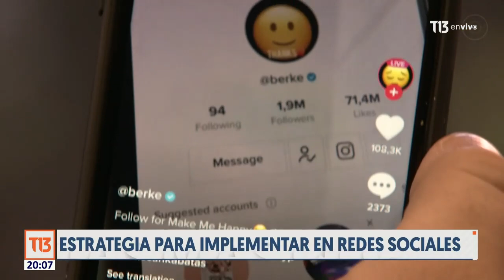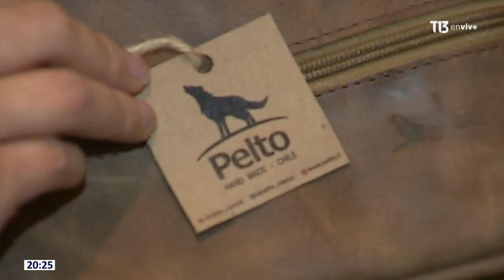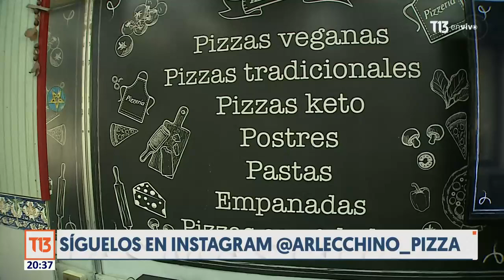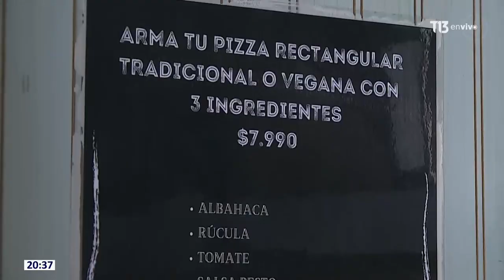EmprendedoresWorkCafé: Estrategia de negocios en redes sociales para las pymes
Seguidores, contenido y ventas. Las pymes “Pelto Cueros” y “Arlecchino Pizzas” relatan sus historias, y el delicioso sabor de “Pastelería Kary” es el protagonista de la Cadena de Emprendedores.